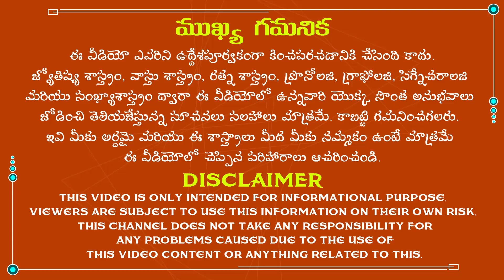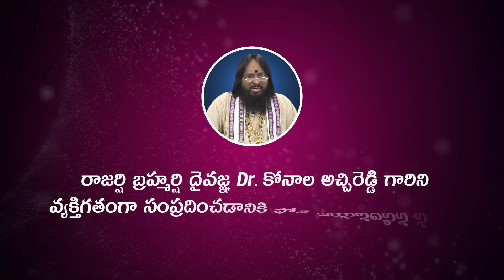28 వ తేదీలో పుట్టిన వారు విజయం పొందాలంటే|28 Birth Date Numerology|Numerology Predictions In Telugu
28 వ తేదీలో పుట్టిన వారు విజయం పొందాలంటే...
The famous astrologist Dr.K.Atchi Reddy was explained about numerology predictions for success for people born on the 28th of every month in Telugu in the Telugu language according to numerology. So, listen to this video completely to get rid of all the problems in your life.

Online Appointment Timings
10 AM To 5 PM PH: 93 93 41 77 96.